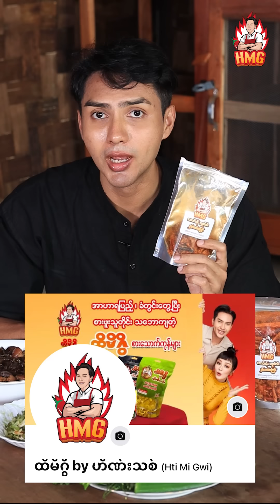ဝက်မာလာကြွက်နားရွက်ဟင်း နှင့် ထိမိဂွိ ငရုတ်သီးနှမ်းကပ်ကြော်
ထိမိဂွိက အသစ်ထုတ်လိုက်တဲ့ အောင်ပန်းငရုတ်သီး နှမ်းကပ်ကြော်လေး မြည်းကြည့်ပြီးပြီလားဗျ? အရသာတမူထူးခြားလို့ စိတ်ကြိုက်ဖြစ်မှာသေချာပါတယ်။
ပုံမှန်ငရုတ်သီးကြော်တွေ လိုမဟုတ်ပဲ ထိမိဂွိရဲ့ လက်ရာအတိုင်း ထိမိဂွိစေရမယ်လို့ အာမခံပါတယ်။
ထိမိဂွိ စားသောက်ကုန်တွေကို "ထိမိဂွိ by ဟိဏ်းသစ်" page ဖုန်း 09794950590 မှာဆက်သွယ်မှာယူနိုင်ပါတယ်ဗျ